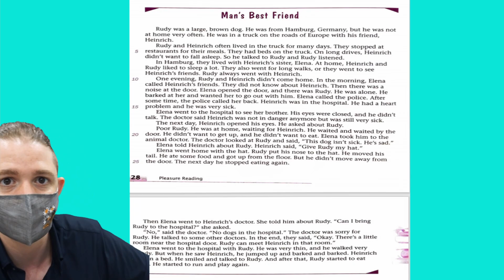BRP Episode 8 2021